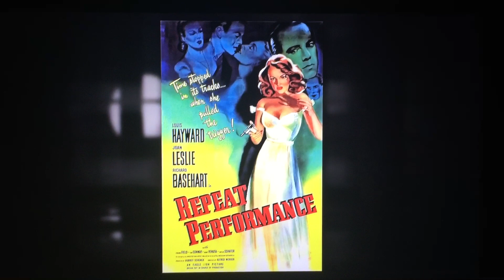Eddie Muller's intro to "Repeat Performance" (1947) on TCM Noir Alley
On Dec. 28, 2019, TCM showed "Repeat Performance" (1947) as its selection for its weekly "Noir Alley" show (Saturday night at midnight ET, repeating Sunday morning at 10:00 a.m. ET). Here is the intro by host Eddie Muller, aka The Czar of Noir.